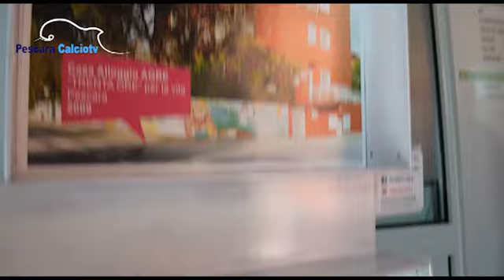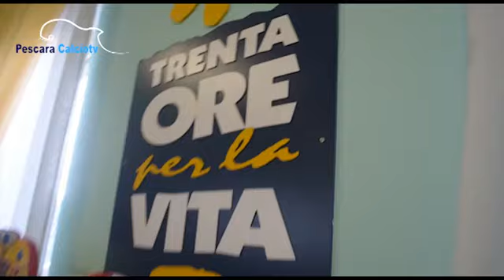AGBE PESCARA e PESCARA CALCIO ancora insieme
PESCARAcalcioWEBTV Nuova iniziativa dell'AGBE Pescara a cui aderisce volentieri la Pescara calcio, una lotteria per acquistare un automobile per gli spostamenti delle famiglie dei piccoli degenti.